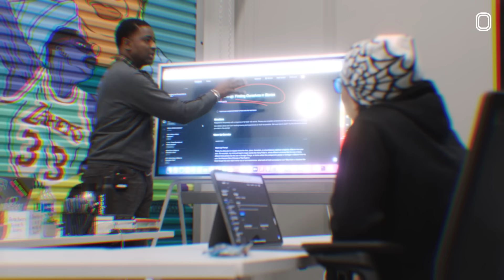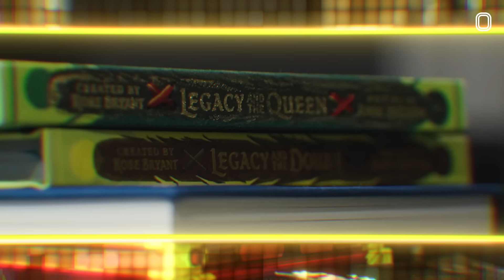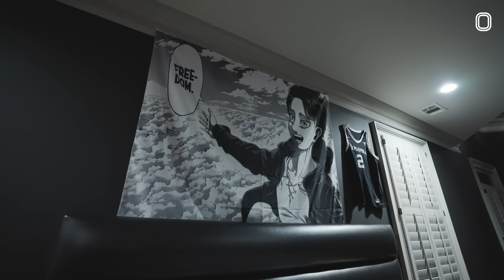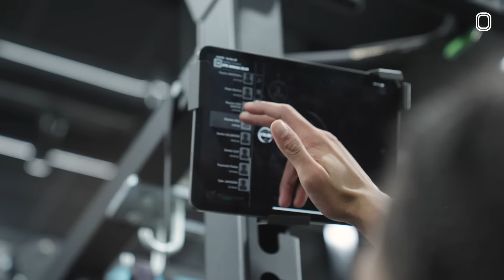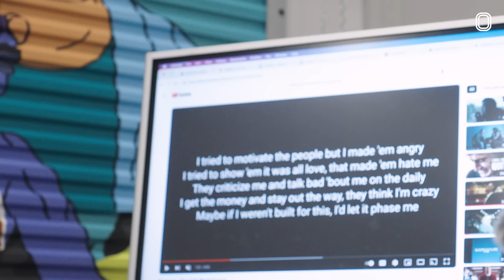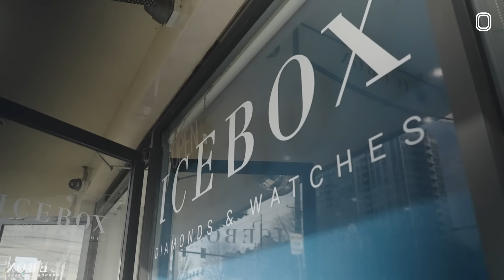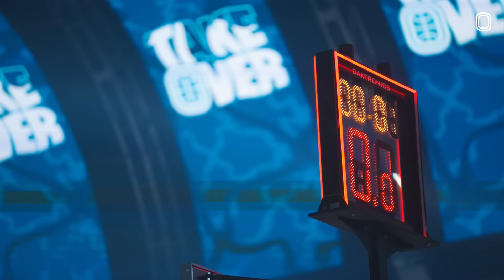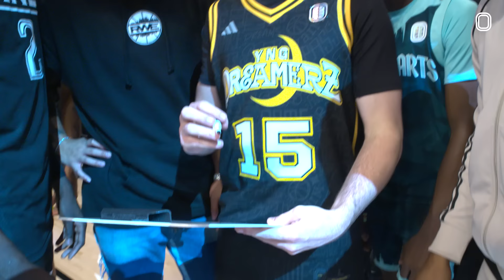Romelo Stars In His Own Show! Episode 1 🔥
WE GAVE ROMELO HIS OWN SHOW AND IT'S SO BOUNCY!! Tap in for the FULL LIFE OF ROMELO!! New Episodes dropping every Saturday!! Bless fam 🤞